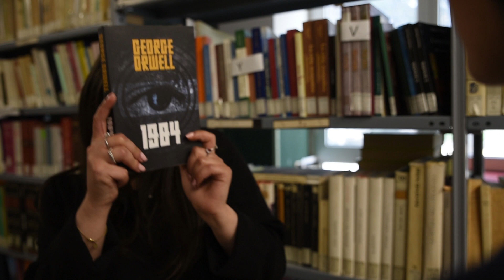Pensiero unico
Cortometraggio realizzato con i miei studenti del Liceo scientifico Scorza di Cosenza, prodotto nel mese di Aprile 2022.

RICONOSCIMENTI
• Menzione Speciale 18° COFFI - CortOglobo Film Festival Italia Premio Spazio Scuola

SELEZIONI
• 8° Corti Cosenza
• 13° Etnaci Film Festival
• “Maratona di cortometraggi - Festa Internazionale di Roma 2022”
• 16° Festival del cortometraggio scolastico e per giovani filmaker “Gabriele Inguscio”
• 12° CortoDino Vesuvian Film Festival Dino De Laurentiis
• 23° Sottodiciotto Film Festival
• 5° Corti Cinema U30
• 4° Lavori in corto
• 11° Mauro Bolognini Film Festival